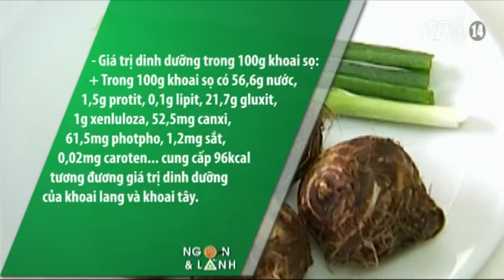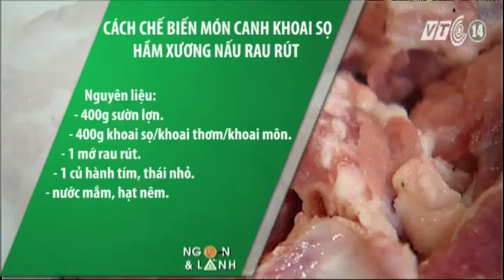VTC14_Cách chế biến khoai sọ sao cho ngon và lành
(Truyền hình VTC14) - Khoai sọ là loại thực phẩm rất thông dụng, rẻ tiền. Là món ăn ngon, quen thuộc khi nấu canh hay luộc. Ngoài ra, khoai sọ còn là  vị thuốc, có thể sử dụng để chữa trị nhiều chứng bệnh thường gặp hằng ngày. Để có bát canh ngon và bổ cũng cần biết chế biến cho ngon lành.